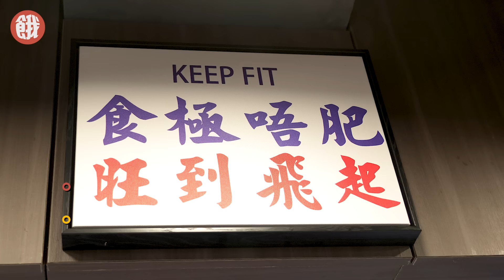餓底TV｜火炭工廈區美食沙漠綠洲！？日浸30隻三黃雞做雞飯 賣完即止 午市 $68 抵食無骨海南雞套餐 1/4隻雞 入口皮滑肉嫩 ｜自製葱油雞扒飯超惹味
如果以美食角度而言，火炭被笑指是沙漠，相信在火炭上班的人不會反對。不過選擇少不代表沒高質選擇，最近有在火炭上班的讀者與餓底報料，有一間新開的冰室，午市賣的雞飯抵食夾大件，餓底當然要幫大家看真一些。

冰室在富豪雪糕車樓上，如果不是閣樓貼着店鋪名字，很容易會走漏眼。上樓後看到裝修很不錯，有些近年流行的港式元素，例如小巴牌、扮懷舊的Poster。座位都算寬闊不會逼狹，但當然隔壁吃甚麼說甚麼，都會看到並聽得一清二楚。言歸正傳說回他們的雞飯，有七款不同款式，海南雞、葱油雞、椒麻雞、手撕雞及鹹雞等，套餐平均五、六十元左右，1/4隻雞，有飯、餐湯及飲品，今時今日來說都算抵食，喜歡吃食雞的人應該會很滿足。

報料餓底推薦的海南雞，除了去骨啖啖肉，雞浸得熟度剛剛好，肉滑又有層肥膏啫喱。「我們每日上午七時左右就回來餐廳，每日浸二、三十隻三黃雞左右。浸雞水裏我們加了葱薑及鹽來浸雞，讓它有少許底味。另外還有些配菜，墊雞的青瓜絲，及用白醋及糖醃製的白蘿蔔和紅蘿蔔。」主廚Will介紹道。海南雞不是配油飯，而是特別用自製滷水汁及很多香料來煮，再加上乾葱，飯很惹味及香。而跟海南雞的醬汁亦與別不同，Will補充道：「海南雞特別配有三款醬汁，就是椒麻汁、麻辣汁及乾葱汁。麻辣味很香，椒麻汁比較辣一些，至於乾葱汁就是葱香。」至於另一個受歡迎的雞飯就是手撕雞，有葱油及鹽焗兩個口味，餓底就推薦鹽焗口味，鹹度剛剛好，有很香的麻油香，再加上自製菜脯，真的很適合用作佐飯。

雞飯之外，作為冰室當然有不同選擇，像很多食客柯打葱油烤雞扒蛋蓋飯，一來份量大，二來自製葱油真的很香。另外因為主廚Will以往主要做西餐，所以餐牌特別加入十多款即炒意粉，全是即叫即炒，不會像坊間茶記冰室，意粉早早煮好，令麵身發脹影響口感。順帶一提，午市套餐加$9可轉特飲，餓底就推薦奶茶紅豆冰，茶味及甜味平衡，紅豆大粒又綿，作為餐後飲品很滿足。

火炭冰室
營業時間：星期一至日 7:30am-5:30pm
                   星期五及六 7:30am-8:30pm
地址：火炭㘭背灣街14-24號金豪工業大廈二期地下及閣樓

唔想錯過餓底TV新片🤤
就記住Subscribe YouTube，最緊要CLS🧡
同埋撳鐘仔開啟通知 🛎🛎🛎
而家仲可以助養餓底添喇 🍔🍔🍔